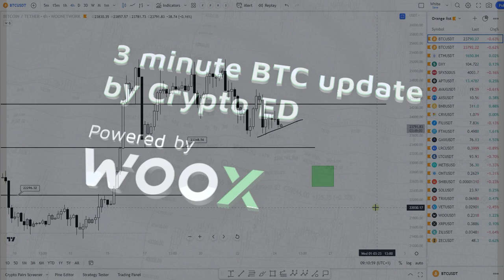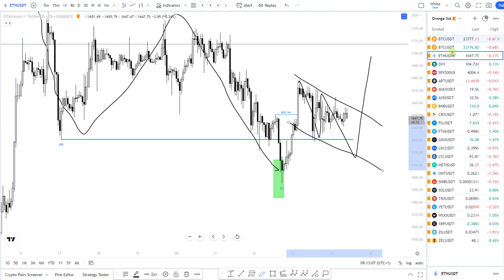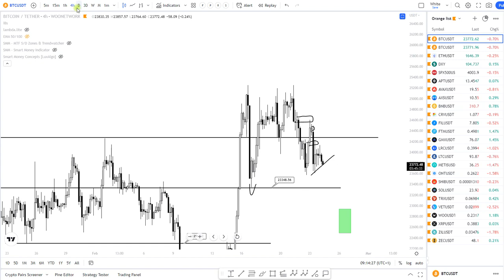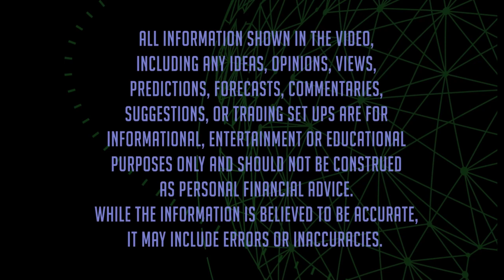Bitcoin Price Update. All you need to know in just 3 minutes. Oh, oh...BTC breaking down today?